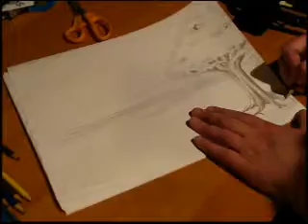4 Mini Announcments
Just a quick video with four random announcements (ish).
1. Jackson Pearce has a contest at her channel:
2. I'm working on a very short animation.